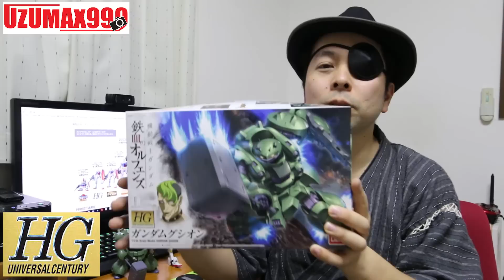【ガンダム】ガンプラのグレードを簡単に説明していきますぞ！シナンジュ最高です。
ガンダムのグレードってわかりやすくて助かる(^^ゞ
最近はHGにはまってます！

LINE＠のID「@PXY5618R」
・ウズのTwitter↓